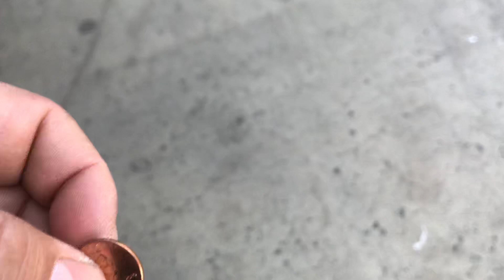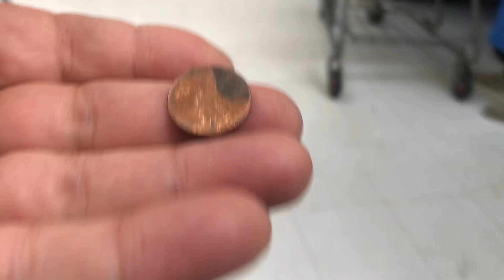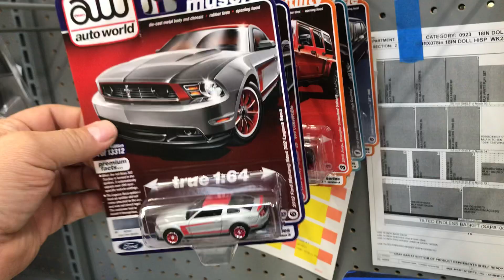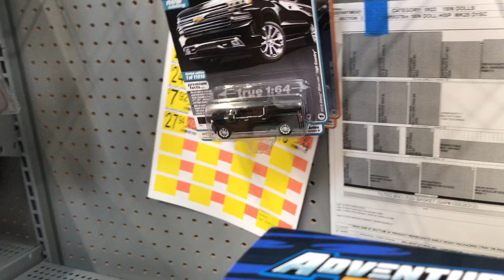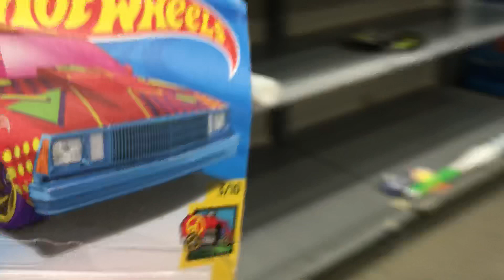Playdays Collectibles Taco Tuesday morning Hotwheels hunting at Walmart!. 8.24.21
Good morning and happy Hotwheels Taco Tuesday!. Safety first and prayers for everyone including my mother!. Playdays Collectibles is now open!. Bring your mask 😷. We are all equal!. Safety first!. Please keep using all safety precautions at all times!. Open 7 days a week. Thank you for your business and support. Don’t forget to visit my YouTube channel